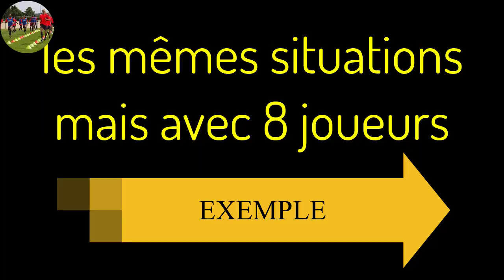développement progressive d'une situation pour améliorer les qualités techniques et physiques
Pour nous encourager à faire plus d'exercices, à rechercher et à partager les nouvelles
Lien de ma site web  :
Cette chaîne youtube et cette page Facebook sont crées pour aider les entraîneurs de football à  améliorer leurs niveaux d’entraînements par la présentation des situations et des séances d’entraînements de toutes les catégories.
 This youtube channel and this Facebook page are created to help football coaches improve their training levels by presenting situations and training sessions of all categories.

Au football, un entraîneur, parfois appelé coach, est la personne chargée de diriger une équipe au sein d'un club de football ou une équipe nationale.
Il existe deux variantes proches : le manager (terme courant au Royaume-Uni), qui dispose théoriquement de responsabilités étendues sur la politique sportive du club, et le sélectionneur, dans le cas des équipes nationales, dont la responsabilité est également de choisir les meilleurs joueurs sélectionnables.
L'entraîneur est responsable des résultats de son équipe devant les dirigeants du club.
Les responsabilités d'un entraîneur dans un club de football professionnel incluent généralement :

Le choix des joueurs pour les matches, et la formation utilisée par l'équipe.
Le choix de la stratégie de jeu, et l'information des joueurs sur le terrain.
La motivation des joueurs, avant et pendant les matchs.
La progression individuelle de chaque joueur.
La délégation de certaines responsabilités à des adjoints et assistants : entraînement spécifique, soins, suivi médical, etc.
L'interaction avec les médias avant et après les matchs.
Le recrutement de joueurs (achat, vente, prêt) pour l'équipe première, mais aussi pour le centre de formation.
Certaines de ces responsabilités peuvent être partagées avec un directeur sportif (ou directeur du football), notamment le recrutement, ou déléguées à un adjoint.
Un manager peut également être intéressé à la politique économique du club : marketing, sponsor, rentabilité du club, etc. C'est souvent davantage le cas dans des clubs relativement modestes.
Dans les faits, un entraîneur est souvent un ancien joueur, mais ce n'est pas une règle générale. Pour exercer à un niveau professionnel, la validation d'un certain nombre de dîplomes est généralement un pré-requis

Le football /futbol/ (dans la langue orale, par apocope, le foot), ou soccer /s?kœ?/ (en Amérique du Nord), est un sport collectif qui se joue principalement au pied avec un ballon sphérique. Il oppose deux équipes de onze joueurs dans un stade, que ce soit sur un terrain gazonné ou sur un plancher. L'objectif de chaque camp est de mettre le ballon dans le but adverse, sans utiliser les bras, et de le faire plus souvent que l'autre équipe.
Codifié par les écossais Britanniques2, à la fin du xixe siècle, le football s'est doté en 1904 d'une fédération internationale, la FIFA. Pratiqué en 2006 par environ 264 millions de joueurs à travers le monde, le football possède le statut de sport numéro un dans la majorité des pays. Certains continents, comme l'Afrique, l'Amérique du Sud et l'Europe, sont même presque entièrement dominés par cette discipline.
Le calendrier est dominé par deux types d'épreuves : celles concernant les clubs et celles des équipes nationales. La Coupe du monde est l'épreuve internationale la plus prestigieuse. Elle a lieu tous les quatre ans depuis 1930 (sauf entre 1938 et 1950). Pour les clubs, championnats nationaux et autres coupes sont au programme des compétitions.
En compétition de clubs, la Ligue des champions de l'UEFA, disputée en Europe mais qui possède des équivalents sur les autres continents, est le trophée le plus convoité de ce sport, malgré la mise en place récente d'une Coupe du monde des clubs, encore à la recherche de prestige.

la source d'article wikipedia